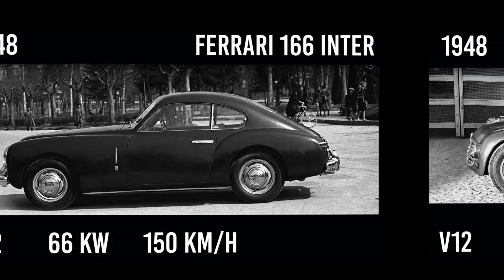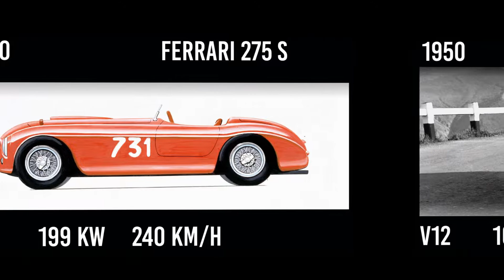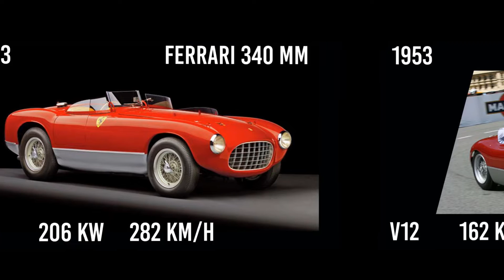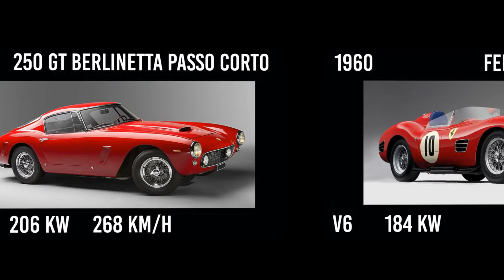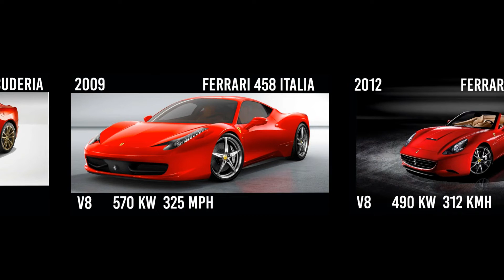Ferrari Cars Comparison